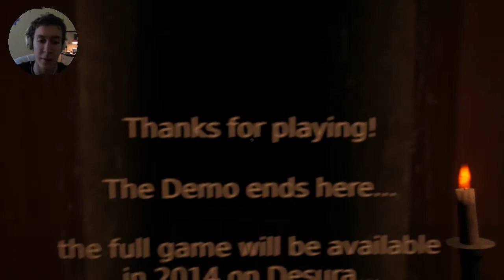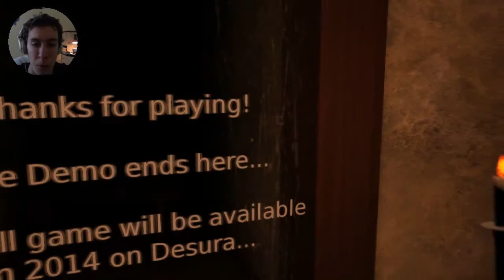► Wooden Floor CZ Playthrough | Indie Hororovka | Hrátky s vaší hlavou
Všechno co vidíte v kterékoliv z místností se po zavření může změnit takže vůbec nevíte kde co je :) a kam máte jít nebo kde co hledat :)
Doufam že se vám DEMO líbilo a budu moc rád za like nebo odebírání :) uvidíme se u dalšího videa!